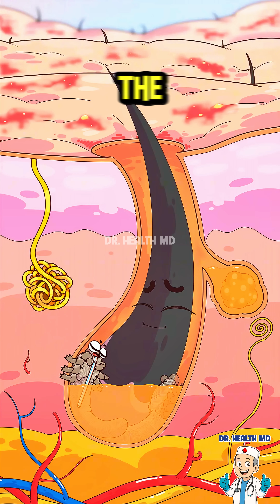The Secret Life of Your Face Mites! 😱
Pulling all-nighters and skipping your face wash routine doesn't just make you tired—it turns your skin into a breeding ground for Demodex mites! In this episode of Dr.Health MD, we take a microscopic look at what happens inside your hair follicles when hygiene goes out the window.

When your immune system drops and oil builds up, these tiny creatures throw a party, bring in bacteria, and leave a mess behind (literally!).

Key Takeaways:

- How all-nighters affect your skin's immunity.
- The relationship between oil buildup and skin parasites.
- Why washing your face and sanitizing towels is non-negotiable!